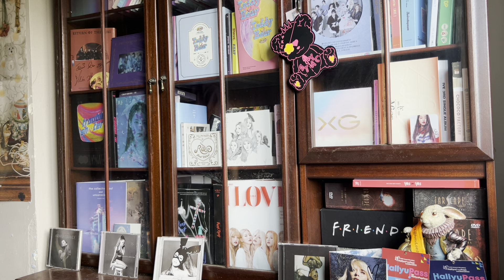Reacting to (G)I-DLE - I DO MV | NAILED IT AGAIN!! 🙌😍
(G)I-dle - I DO MV first time reaction! Today I'm reacting to Idle and their new English release I Do! This thing is straight up GORGEOUS. The sound, the vibe, the vocals. Everything is on point, and on top of all that, the MV is lovely, heartwarming and heartbreaking all at the same time! Idle don't miss. Period.

Thank you so much to long time subscriber and friend Tristan for creating my new intro! 😊❤

K Pop (G)I-dle I DO MV first time reaction